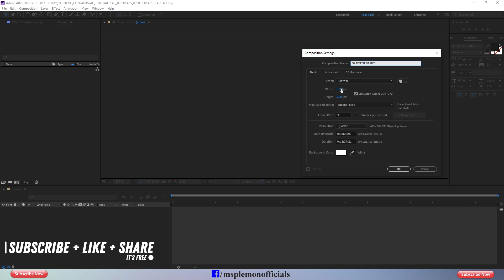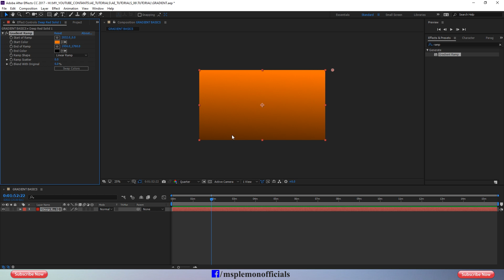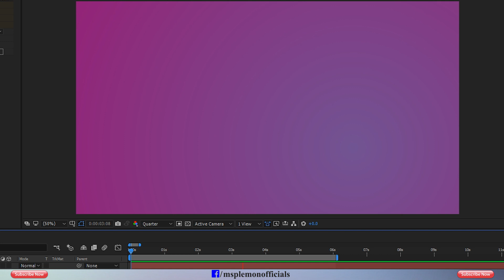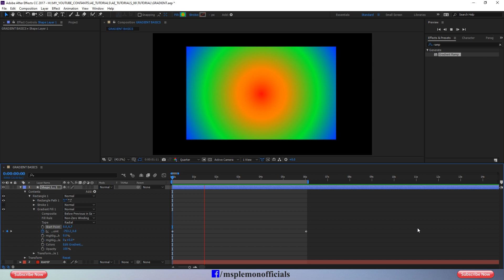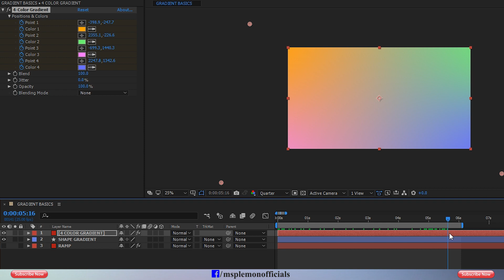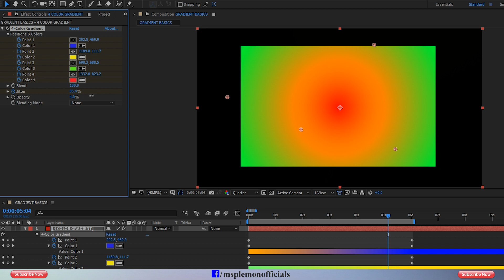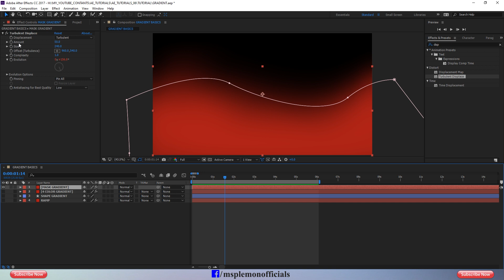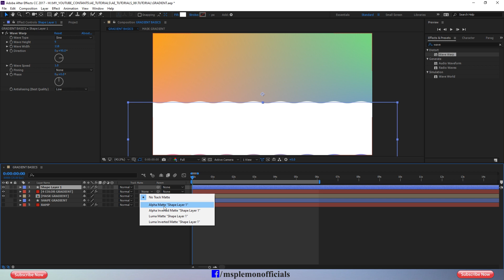All Gradient Experiments in After Effects - Animation Tutorial || বাংলা টিউটোরিয়াল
Adobe_After_Effects is a market standered VFX and motion_graphics software. It is used for video effecting, motion Graphics and animation. it has powerful tools.
if you want to learn Professional video effecting, Motion_Graphics, compositing, Character_Animation please try with adobe After Effects. I will try to upload basic to advance tutorial in every week. And it will help to you who wants to learn adobe after effects. in this tutorial you can learn all gradient step in adobe after effects and you can learn Basic gradient animation.
Please follow my tutorial, Hope enjoy it !!!

Some Tutorial Links Below, You Can Check It Out.